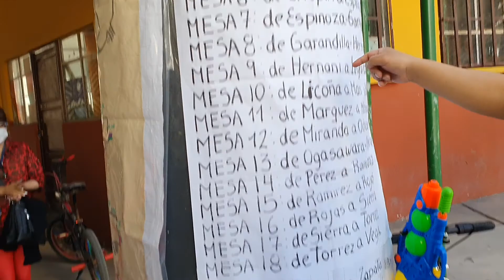Elecciones 2021: Votacion en Medio de la Pandemia el 7 de marzo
Asi se realizaban las elecciones 2021 en un colegio de Miraflores en La Paz